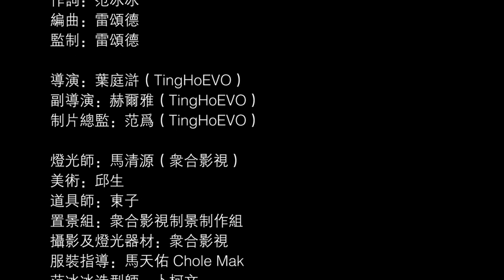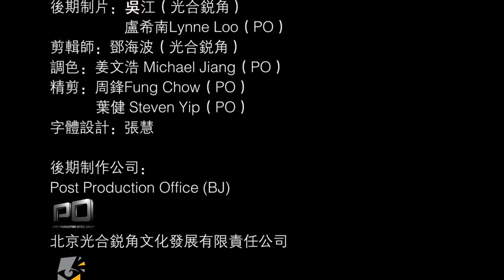李治廷 范冰冰《一夜驚喜》官方版MV (Official Music Video)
由李治廷作曲，范冰冰首度嘗試為歌曲填詞，及由他倆合唱的電影《一夜驚喜》同名主題曲終於面世了。

電影裡，李治廷演一個很愛范冰冰及很體貼的男人，會為范冰冰彈琴唱歌，在片場排練的時候，范冰冰就覺得他彈結他很好聽，後來李治廷就提議范冰冰嘗試作詞。
李治廷看了范冰冰的詞後，覺得詞中令他有了主動求愛的衝動，他就帶著這份戀愛的感覺去完成譜曲，他希望大家聽了也有同樣的感受。

在MV中，兩人一唱一和，更變換了多套造型演繹「超越時空的戀愛」，一會兒范冰冰化身瑪莉蓮夢露跟差利卓別靈打扮的李治廷在街邊談情；一會兒又以飄逸的古裝才子與仙女上演唯美戀情；一會兒又著貼身旗袍與紳士李治廷親密跳舞；甜美、浪漫的氣氛與電影一脈相承。范冰冰闡釋MV的概念是主動求愛的態度和精神是存在於任何一個時空和年代，是電影倡導的女性要為愛勇敢理念的延伸：「想要執子之手，必須先把對方撲倒！」

一夜驚喜 （電影 「一夜驚喜」主题曲）
主唱：李冶廷 范冰冰
作曲 : 李冶廷
作詞 : 范冰冰
編曲：雷頌德
監製：雷頌德

男：沒有你的愛   我失去了方向
女：沒有你的心   總是害怕孤單
男：沒有你的笑   我不敢去想像
女：沒有你的夢   我還假裝堅強

男：真愛不要錯過 怕什麼
女：我只想要你給我一個承諾
男：我永不會改變
男女：愛能夠

男：我一直在等待 你的心   你的手
女：你是否能感受 我為你而心動
男：我牽著你的手
女：我牽著你的手
男：我牽著你的手
女：從現在到以後

男：我再也不放開   你的心   你的手
女：在人海中   不後悔   跟你走
男女：我牽著你的手
男女：有你每分每秒   到幸福的盡頭

女：你和我

男：不放手

女：有了你的愛   像蔚藍色天空
男：有了你的心   連冬天都暖和
女：有了你的笑   像有勇氣陪我
男：有了你的夢   每一天都渴望

男女：真愛不要錯過 怕什麼
男女:  世界多大沒有你怎麼能活
男女：那一夜的驚喜   就是 我願意陪你走完一生不回頭

女：我再也不放開   你的心   你的手
男：我在這裏不放棄也不會退後
女：我牽著你的手
男：我牽著你的手
女：我牽著你 從現在到以後

男：我永遠不放開 你的心 你的手
女：在人海中 愛註定   一起走
男女：有你每分每秒 到幸福的盡頭   已足夠